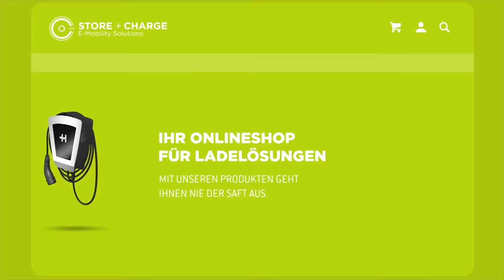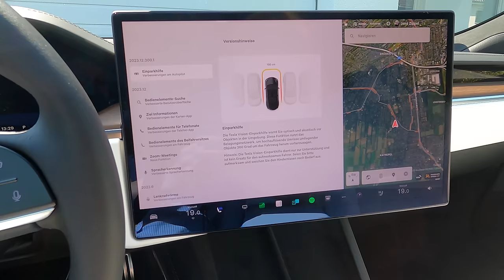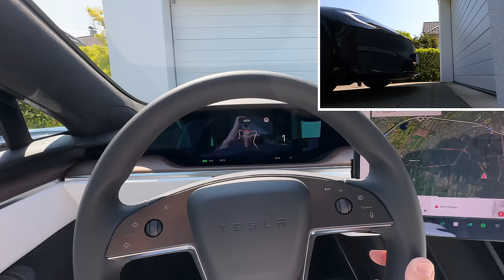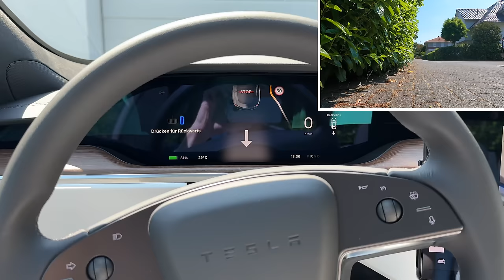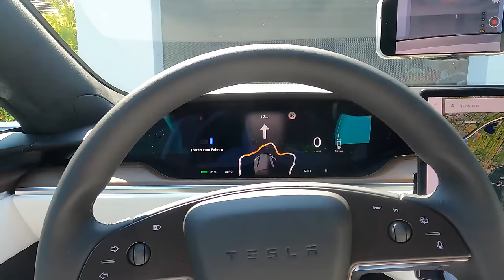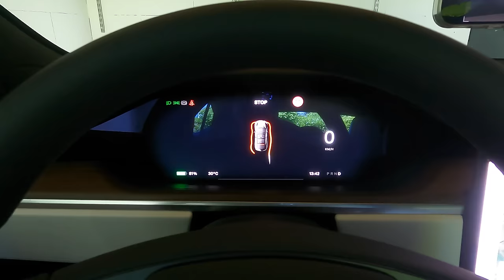Tesla Vision Only im Model S und X endlich da - Neustes Software-Update - Erste Tests ernüchtern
Tesla Vision Only ist mit dem neusten Software-Update 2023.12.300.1 endlich auch im Model S und Model X mit HW4 angekommen. Ich habe mit meinem 2023er Model S Longrange erste Tests der Einparkhilfe gemacht, die leider ziehmlich ernüchtern.

Wenn ihr mich unterstützen wollt, dann bestellt euren neuen Tesla doch über meinen Empfehlungslink (bekommt ihr gerne auf Anfrage an jens @ ewerk.de), oder schaut bei älteren Videos nach ;-) Dann bekommt Ihr und auch ich Gutschriften für Freikilometer oder Upgrades für euren Tesla.

Maingau Autostrom:
Du bist auf der Suche nach einer flexiblen Ladelösung für Dein Elektroauto oder Dein Plug-in-Hybrid? Dann bist Du bei uns richtig